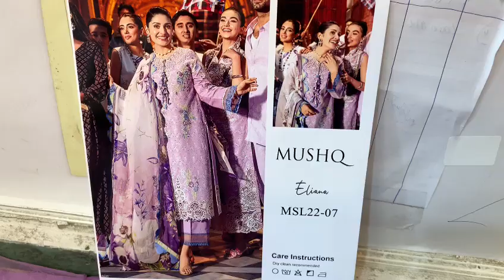MUSHQ ELIANA MSL22 07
MUSHQ LUXURY LAWN COLLECTION MSL22-07 ELIANA
HAND EMBELLISHED NECKLINE ON ORGANZA
EMBROIDERED LAWN FRONT
EMBROIDERED FRONT HAND EMBELLISHED DAMAN PATCH ON ORGANZA
DYED LAWN BACK AND EMBROIDERED BACK GALA
DYED COTTON TROUSER
EMBROIDERED LAWN SLEEVES
EMBROIDERED ORGANZA SLEEVES PATCH
DIGITAL PRINTED CHIFFON DUPATTA
3PCS COMPLETE DRESS